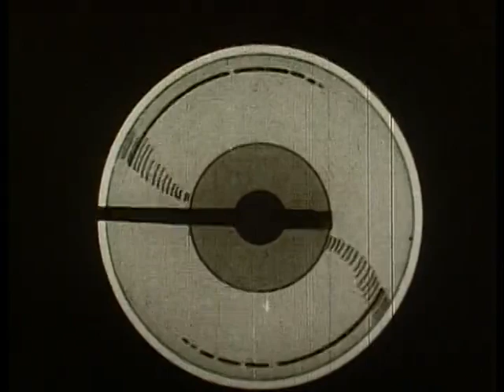Sagitur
"Swiss Trick" is a funny short animation film by John Foster of Van Beuren Studios. I'm amazed at the way my piece magically
matches that (accelerated) video. You may find the original on the Internet Archive,

Oh and it's bandcampfriday right now by the way ^_^

The title comes from the fact that the piece was conceived and played by me on guitars (a beautiful
Fender 12-string that my friend Bart kindly lent me). The only other instrument is percussion (drumkit, darbuka, riq, and derbake).
Incidentally, "s​ā​g​ī​tur" is Latin for "It is perceived quickly or keenly with the senses", and also "It is perceived acutely with the intellect"

All of my music is on sale (Name Your Own Price, and I will accept it)